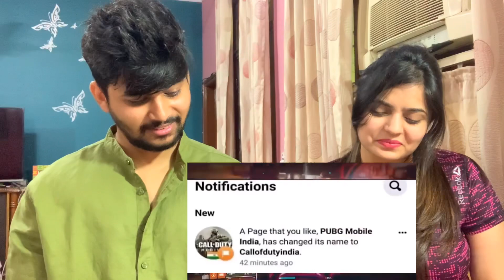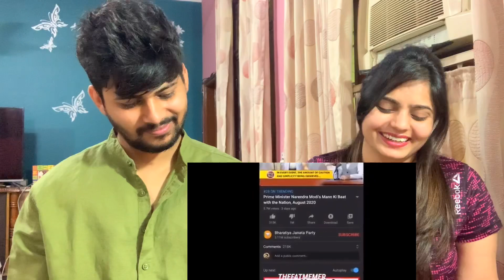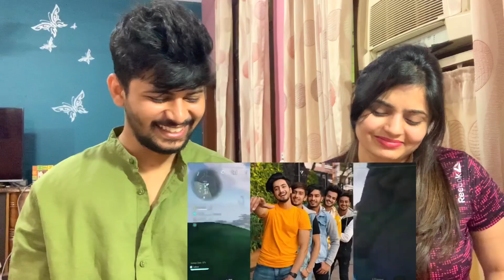PUBG Ban in India || Reaction on PUBG Ban || san ki roast | pubg ban reaction video